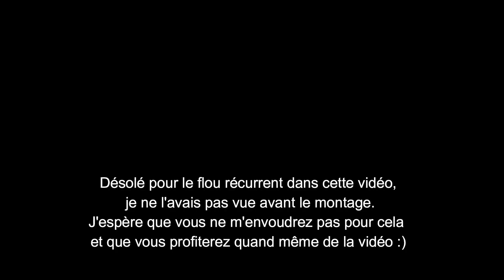Teaser Vidéo ASMR | Fête de la BANANE (real and squishy banana)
VIDEO VERSION LONGUE VENDREDI à 21h 😘

Si tu aimes ce que je fais, n'oublie pas de Liker, Commenter, Partager et SURTOUT Abonne-toi en Activant la Cloche pour ne pas manquer les prochaines vidéos, c'est Gratuit et ça me soutien beaucoup 🌹

Merci à celles et ceux qui me suivent et me soutiennent déjà vous êtes des p'tits zAnges 🥰

Me Suivre sur les Réseaux:
Et si tu as envie de me soutenir c'est par
Un IMMENSE MERCI par avance pour ton aide très précieuse 🤗

ASMR​ c'est quoi?! L’acronyme est à traduire de l’anglais : Autonomous Sensory Meridian Response, soit « réponse sensorielle autonome culminante ». L'ASMR est une méthode de relaxation plus ou moins intense en fonction des personnes. L'ASMR provoque chez la plupart des personnes une sensation de picotement ou de frisson ayant pour effet immédiat de détente, de bien-être et est anti-stress. Les effets peuvent durer jusqu'à plusieurs heures après une écoute.